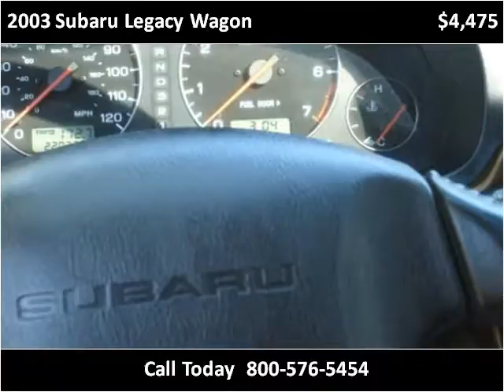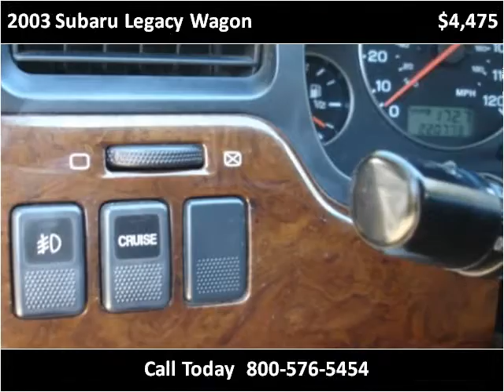2003 Subaru Legacy Wagon Used Cars Grass Valley CA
This 2003 Subaru Legacy Wagon is available from Liberty Motors.